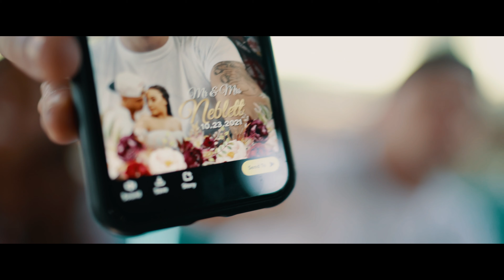The Most BEAUTIFUL WEDDING of 2021!!!!!!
Shea and Javi tie the knot on a beautiful 186 acre ranch! In this mini documentary, tag along with the bride and groom throughout the entire wedding weekend. It was an EPIC weekend celebrated with family and friends. We're grateful to be able to share this experience with you! We hope you enjoy.